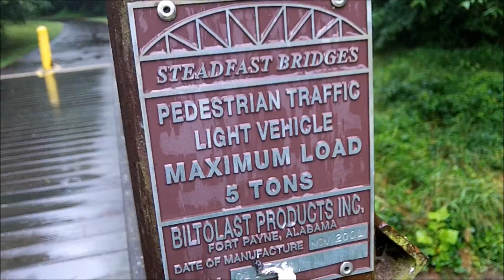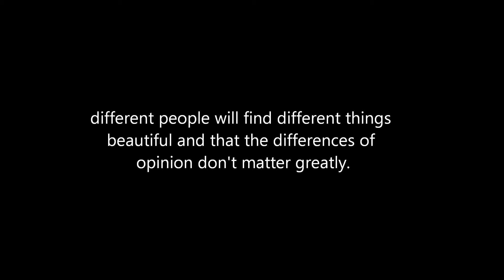Nature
just a little montage, of what most hippies called. art. i like to call it. being bored. injoy ^___^